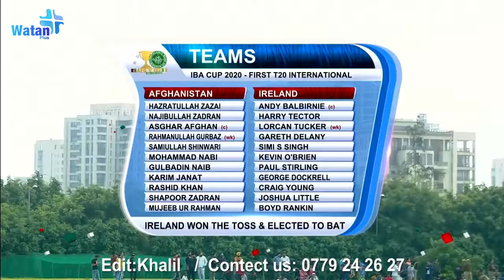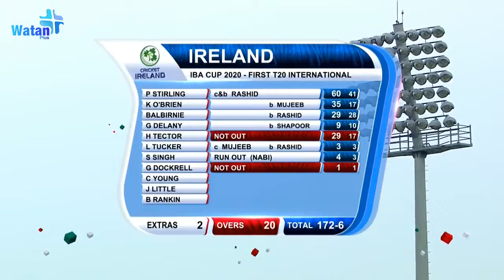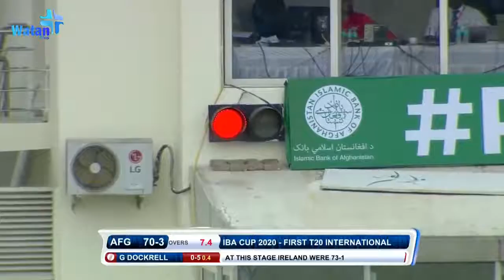Afghanistan_vs_Ireland_1st_T20_HIGHLIGHTS_2020(720p)